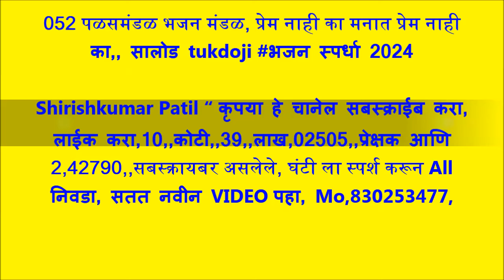052 पळसमंडळ भजन मंडळ, प्रेम नाही का मनात प्रेम नाही का,, सालोड tukdoji भजन स्पर्धा 2024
सालोड तुकडोजी भजनस्पर्धा 2024, भव्य खंजिरी भजन स्पर्धा सालोड ता नांदगाव खंडेश्वर जिल्हा अमरावती येथे छत्रपती शिवाजी महाराज यांची जयंती निमित्त व राष्ट्रसंत तुकडोजी महाराज यांचे 55 पुण्यतिथी निमित्त भजन स्पर्धेचे आयोजन गुरुदेव सेवा मंडळ सालोड यांनी आयोजन केले. त्याप्रसंगी यवतमाळ जिल्हा प्रचारक श्री ह भ प दत्ताभाऊ मार्कंड यांच्या शुभहस्ते खंजिरी भजन स्पर्धेचे उद्घाटन संपन्न झाले व कार्यक्रमाचे अध्यक्ष म्हणून श्री ज्ञानेश्वरजी धाने पाटील माजी आमदार बडनेरा हे होते व आरणी तालुका सेवा अधिकारी शिवदासजी परळीकर व गोविंद भाऊ श्रीनाथ गुरुदेव सेवक व आरणी तालुका प्रसिद्धीप्रमुख मारुती पिलावन पाटील व पठाण सर व इतर सर्व मान्यवर मंडळी उपस्थित होती त्याप्रसंगी आदरणीय दत्ताभाऊ मार्कंड यांनी उद्घाटनीय भाषणांमध्ये संबोधन करून आपले मनोगत व्यक्त केले व या स्पर्धेमध्ये आदरणीय गणेश भाऊ भोयर यांच्या मार्गदर्शनाखाली ही स्पर्धा संपन्न झाली व आरणी तालुका प्रचारक श्री श्याम भाऊ खडके हे सुद्धा या स्पर्धेच्या उद्घाटन करता त्यांनी आपली उपस्थिती दर्शविली🙏🏻